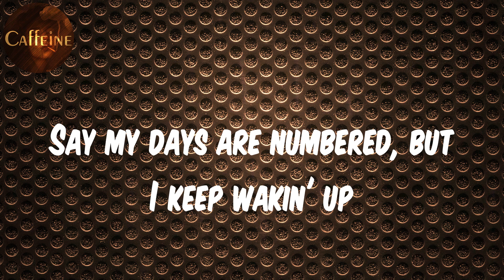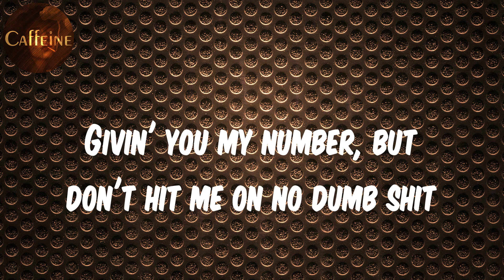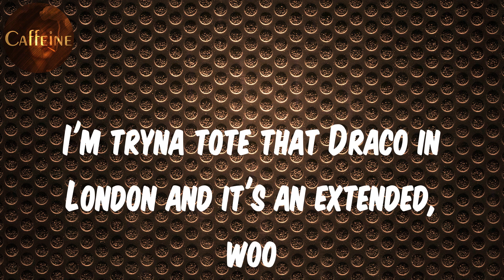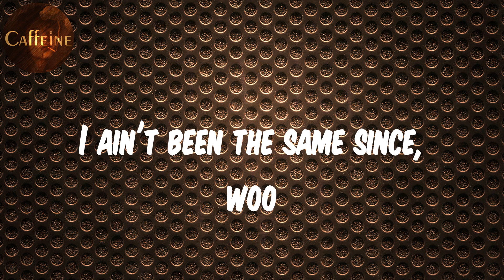Future - Life Is Good (feat. Drake) (Lyrics)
Lyrics Life Is Good:
Virgil got that Patek on my wrist goin' nuts
I can never tell her shit, it is what it is
Life is good, you know what I mean?
Yeah hunnid thousand for the cheapest ring
On a nigga finger, lil' bitch, woo
I done flew one out to Spain to be in my domain
And Audemar'd the bitch, woo
Dropped three dollars on a ring
Call it Bentley truck, lil' bitch, woo
I was in the trap servin' cocaine
I ain't been the same since, woo
Granny, she was standin' right there
While I catch a play on a brick, woo
I make them lil' niggas go haywire
Taliban in this bitch, woo
I done been down bad in them trenches
Had to ride with that stick, woo
Who gave you pills? Who gave you that desert?
Pluto sent you on licks, woo
Too many convicts
They enrolles me to play in this shit, woo
F&N for nonsense
Get Osama sprayed in this bitch, woo
They had the candlelight lightin' it up
Nigga, anybody could get it, woo
I'm on a PJ lightin' it up
Backwood full of sticky, woo
I'm tryna tote that Draco in London and it's an extended, woo
I got pink toes, they talk different languages, woo
Got promethazine in my blood and percocet
Racks by the ton, I call up Serene
I go tremendo for new fettuccini
All fact though, clarity pinky
All fact though, we ordered the Fiji
I'm in the Loub' with the Vui'
Which one of you workin'?
I put your face on the news
I put the pussy on the shirt
After I murk, them man go shoot up the hearse
Cost me a quarter bird
Niggas gets birthed, then you a maniac
A fuckin' alien, how you spurt
Ain't got that kitty cat, I'm havin' fun with that
Goin' Birkin
On a nigga finfer, lil' bitch, woo
Call it Bentlet truck, lil' bitch, woo
Hunnid thousand for the cheapest ring
On a nigga finger, lil' bitch
I'ma have some Rolls Royce, this shit too clutch